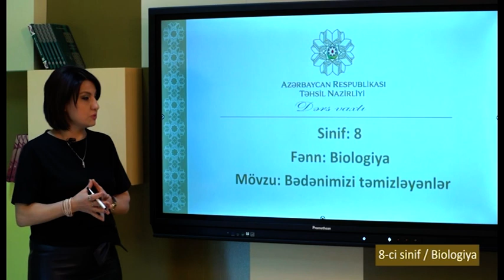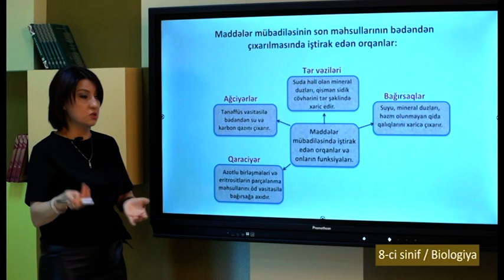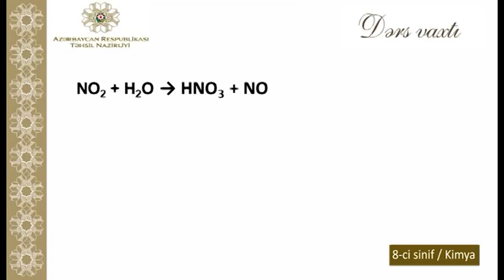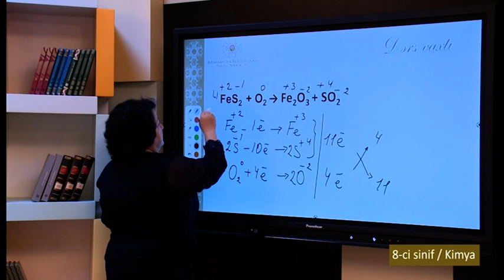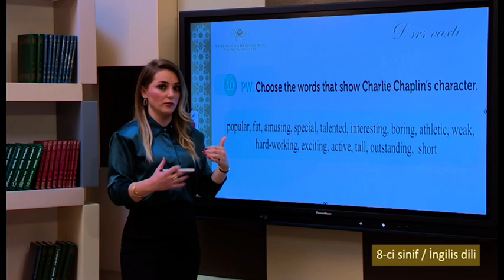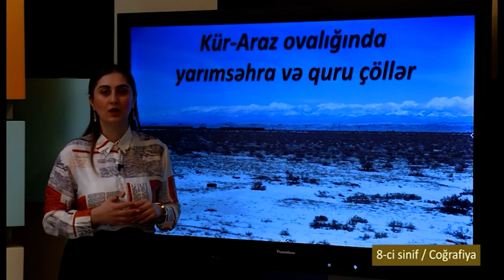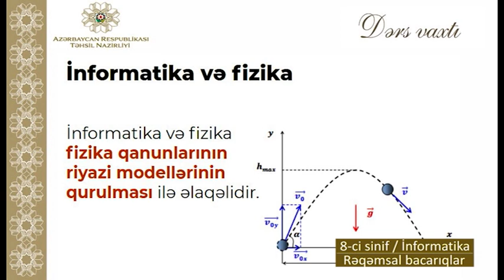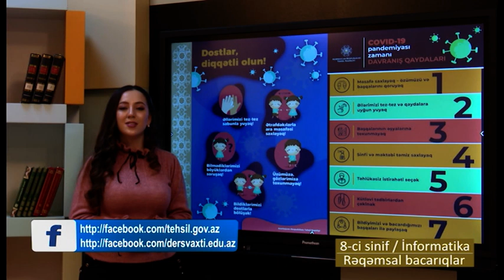“Dərs vaxtı”: 8-ci sinif dərsləri (07.03.2022)